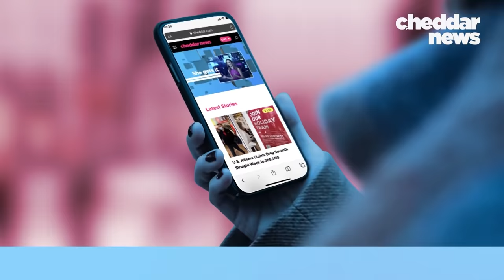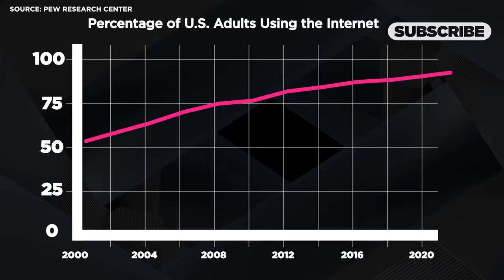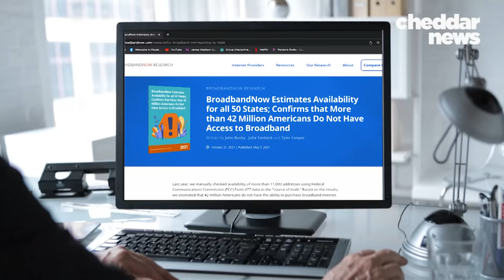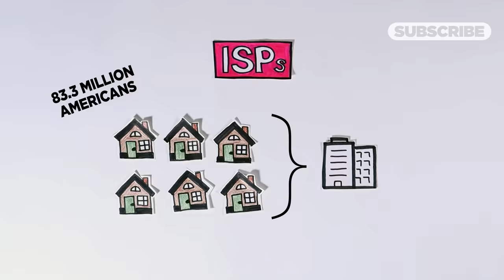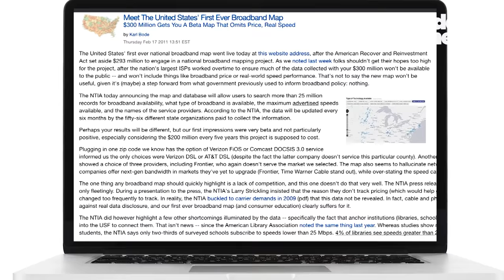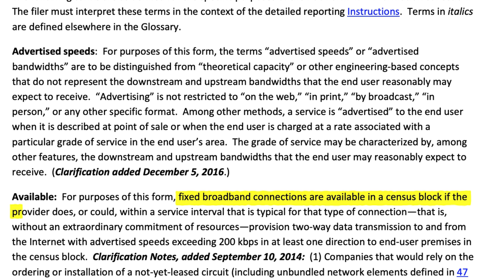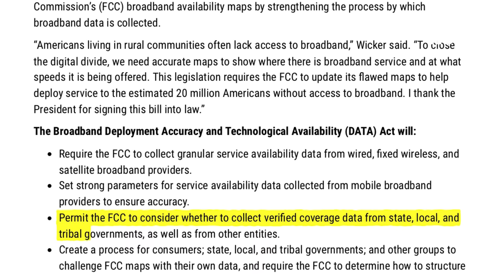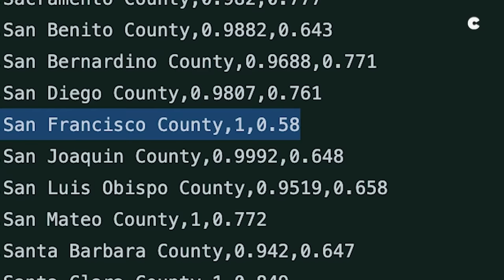These Maps Make Your Internet Worse - Cheddar Explains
If you’ve ever struggled with a slow home internet connection or mobile data download in the United States, you’re not alone. Despite mobile and internet companies claiming to have “the best nationwide coverage,” or whatever it is they say in those ads, millions of Americans still lack access to reliable, high-speed internet. But you may be surprised to learn who the real culprit behind this ongoing issue is: flawed, overly-optimistic government maps.